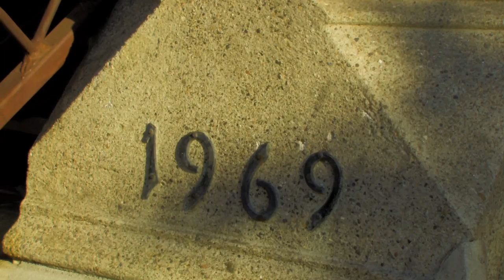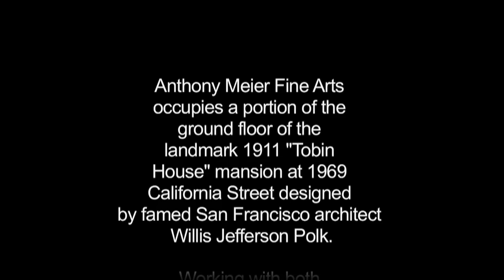Anthony Meier Fine Arts - Interview with Rosana Castrillo Diaz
Anthony Meier Fine Arts occupies a portion of the ground floor of the landmark 1911 "Tobin House" mansion at 1969 California Street designed by famed San Francisco architect Willis Jefferson Polk. Working with both public and private collections, the Gallery has built a highly regarded international reputation specializing in post-World War II contemporary masters.
Anthony Meier Fine Arts mounts four shows per year dedicated to emerging and mid-career artists. In addition, the Gallery's research library houses over 3,000 rare and unique volumes available to the
serious student. The Gallery is often host to a variety of charitable and philanthropic receptions for such organizations as amfAR, the San Francisco Film Society, Visual Aid, the San Francisco Day School and Zen Hospice.